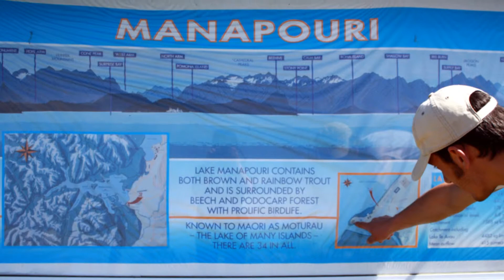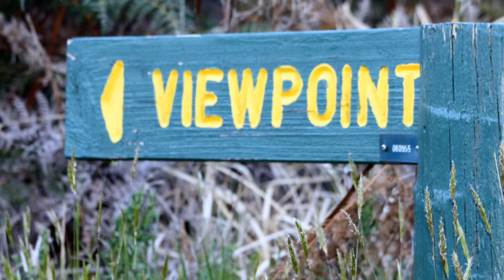Le sud des fjords, Manapouri et Te Anau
Musique : Cocoon, On my way (Album : my friends all died in a plane crash)

Quelques jours dans le sud des fjords, entre Te Anau et Manapouri...